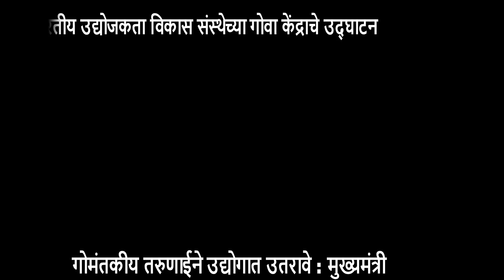CM ENTREPRENEURSHIP INSTITUTE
भारतीय उद्योजकता विकास संस्थेच्या गोवा केंद्राचे उद्घाटन
गोमंतकीय तरुणाईने उद्योगात उतरावे : मुख्यमंत्री